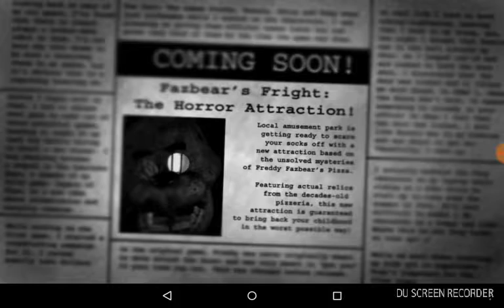Playing fnAf3 whith Ethan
Bryan Rivera